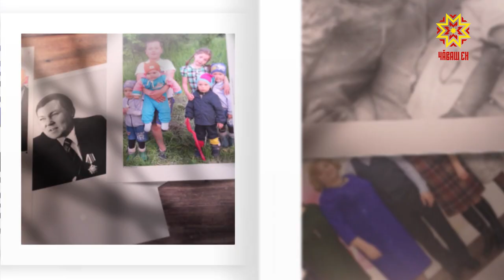Ырă кăмăлпа. Выпуск 04.01.2020